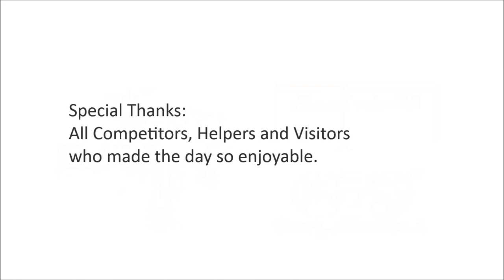Imperial College London Open 2012 Compilation Video 3-3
ICUTKD is proud to have hosted its first competition with the Imperial College London Open 2012. After a year of planning, this is one of our biggest events of the academic year, and we want to give a massive shout out to all competitors, coaches, helpers, first aiders, Ethos staff and visitors who came on the day and made it such a smooth and enjoyable experience. We look forward to welcoming you again for Imperial 2013.

Music: Gym Class Heroes - Ass Back Home ft. Neon Hitch (Ken Loi Radio Edit)